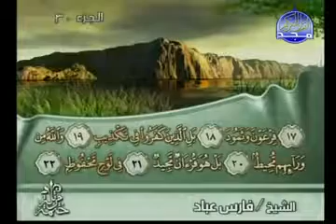085 Al Qur'an al Kareem THE HOUSES Fares Abbad القرآن الكريم سورة البروج فارس عباد